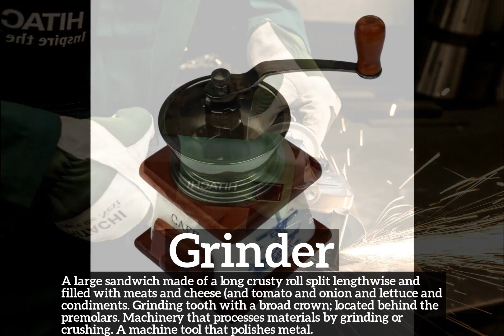What is Grinder? | How to Say Grinder in English? | How Does Grinder Look?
Learn how to pronounce grinder with Imago Spectrum.

What is grinder?
How does grinder look?
How to say grinder in English?
What does grinder represent?
What is the defintion of grinder?

Imago Spectrum allows you to easily memorize common English words and phrases by joining visual and auditory learning environments into a short video. Focus on the images and repeat grinder several times for best retention results.

In this video we are speaking the word, grinder. Do take note of how grinder is spelled.
The definition of grinder is listed below the word in the video.
Grinder:  A large sandwich made of a long crusty roll split lengthwise and filled with meats and cheese (and tomato and onion and lettuce and condiments. Grinding tooth with a broad crown; located behind the premolars. Machinery that processes materials by grinding or crushing. A machine tool that polishes metal.